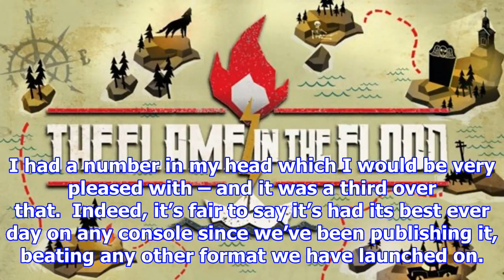The flame in the flood has "smashed" its launch targets on the switch eshop